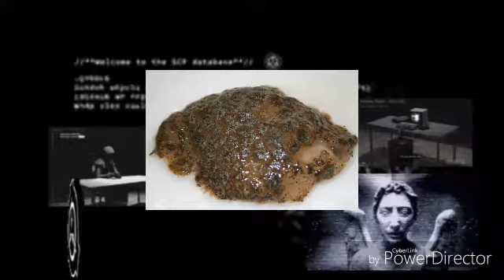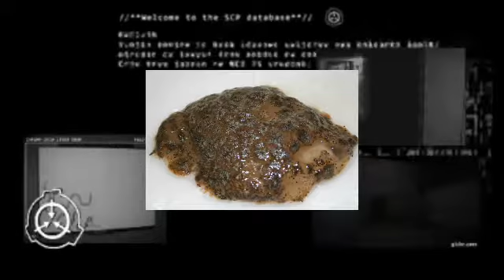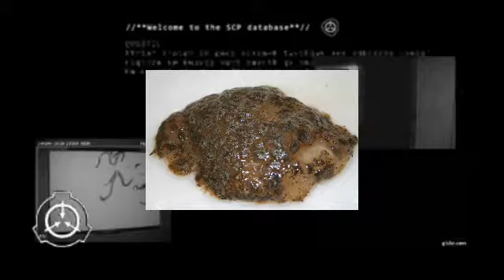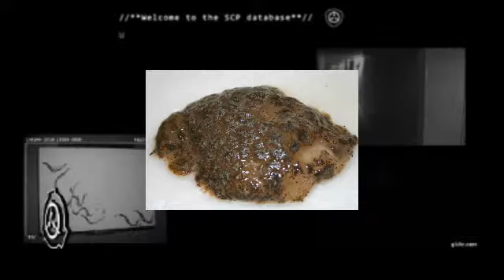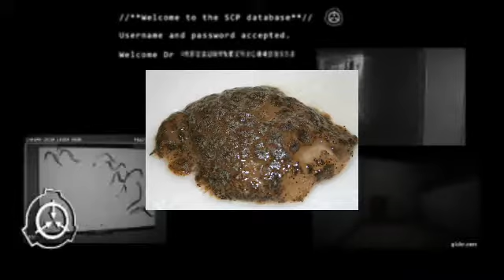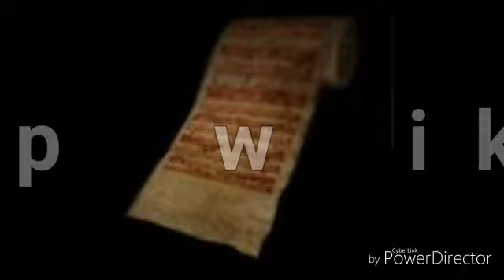Scp 157 prédateur imitateur